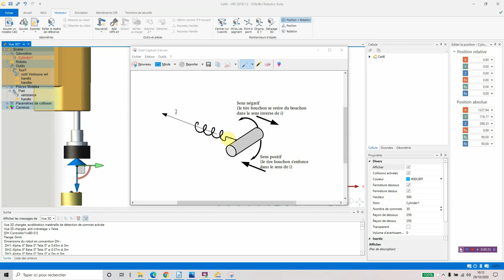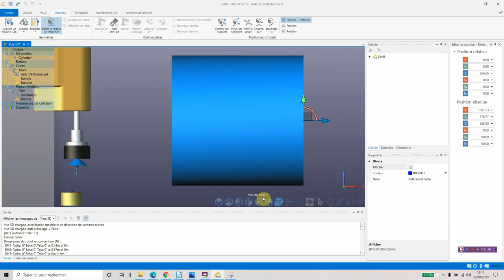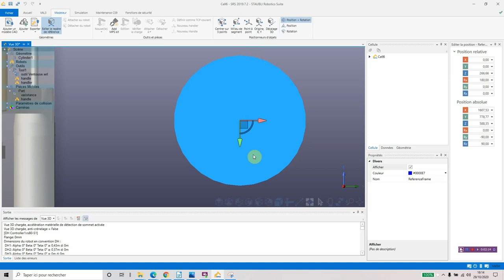regle tire bouchon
explication de la règle permettant d'orienter les axes d'un repère en utilisant le positionneur d'objet